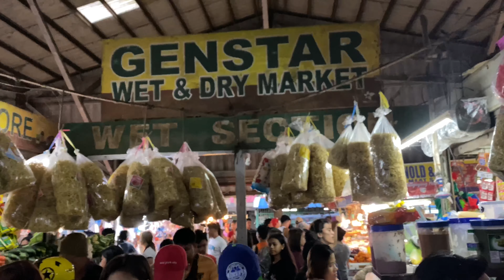フィリピンの2019年末の様子‼️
今回は2019年の年末の様子を少し動画にました😊
途中で不思議なフルーツを発見したのですが、誰か分かる人がいたらコメントお願いします🙏🤗

You Tube
Channel NOVO

Twitter・NOVO@nobumachida